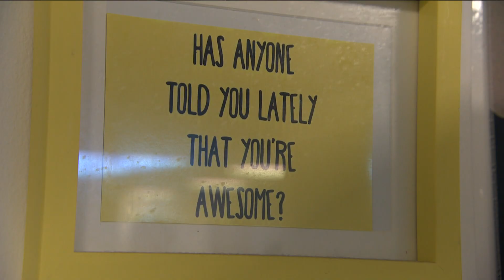Scotland's suicide rate - Sep '23